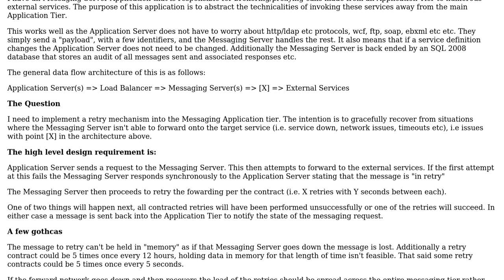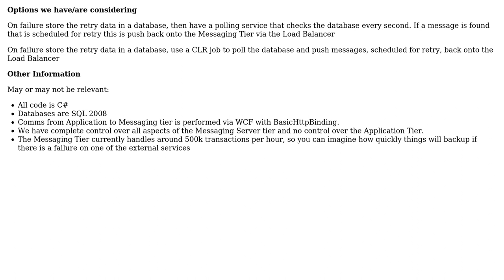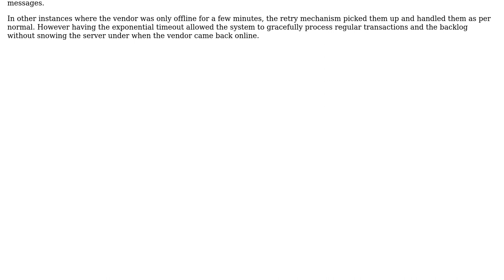Software Engineering: Designing a scalable and robust retry mechanism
With thanks & praise to God, and with thanks to the many people who have made this project possible! | Content (except music & images) licensed under CC BY-SA | Music | Images & others | With thanks to user MrEyes user Justin Shield and the Stack Exchange Network Trademarks are property of their respective owners. You are responsible for your own actions.